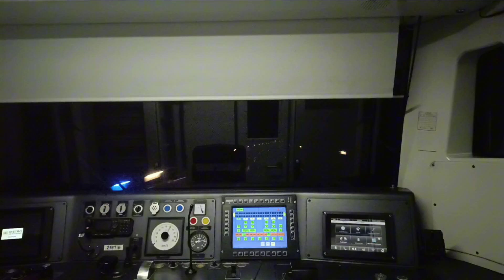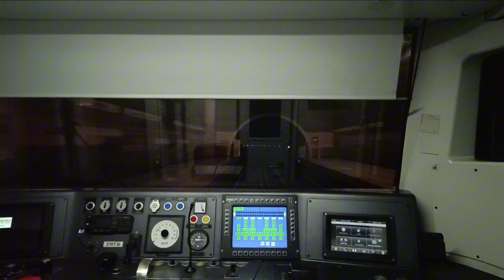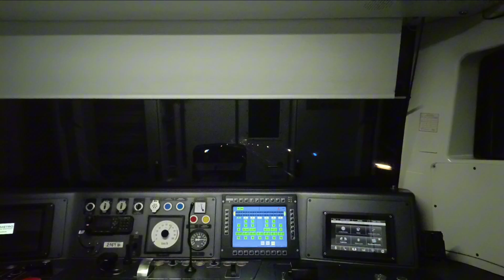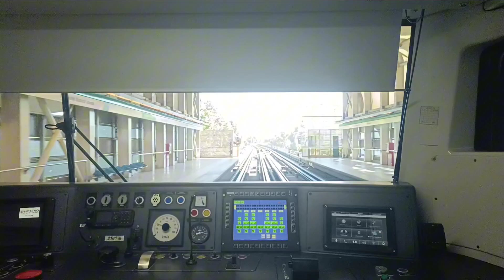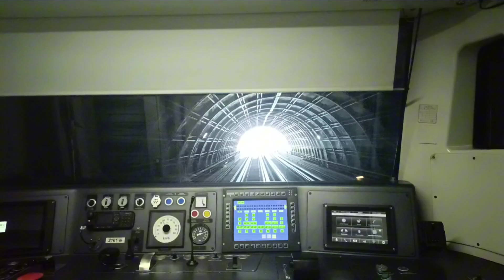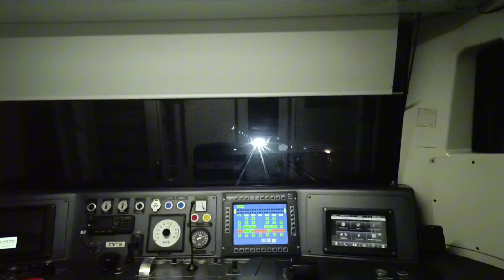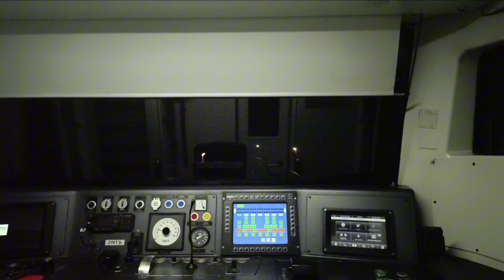Metro de Santiago | NS16 N2161 - Plaza de Maipú (ET)-Pudahuel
🗓️: 02/11/2024 (17:00)